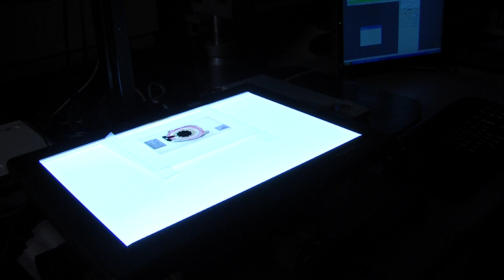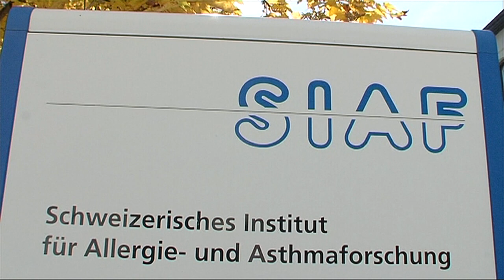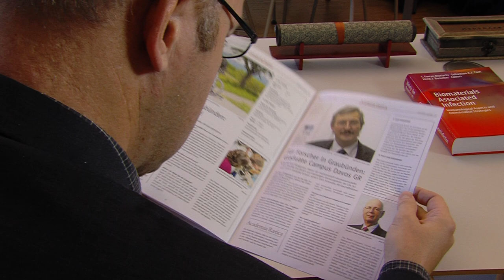Graduate Campus Grisons (German)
Academia Raetica is setting up a Graduate Campus to secure the attractiveness of the Grisons for doctoral and postdoctoral candidates in close collaboration with ETH Zurich and the University of Zurich.

Camera: Stephan Mark / Lucas Pitsch
Script / Editing: Otmar Graf
Production timeframe: 27. and 28. November 2012 (and archive pictures)
Locations: Chur, Davos, Zurich

Characters:
Erich Schneider, CEO Academia Raetica; Reto Crameri, SIAF, Davos; Michael Hengartner, Dean of the Faculty of Science, University of Zurich; Geoff Richards, Director of the AO Research Institute Davos; Martin Jäger, councilor Grisons